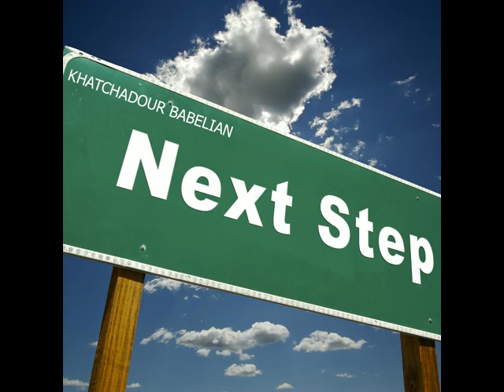Khatchadour Babelian - Delay Aman (2010)